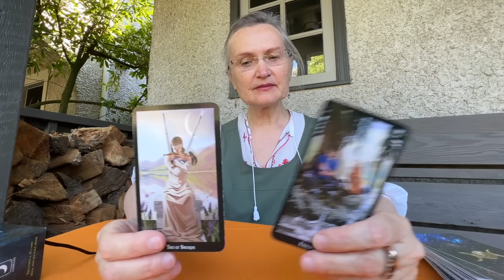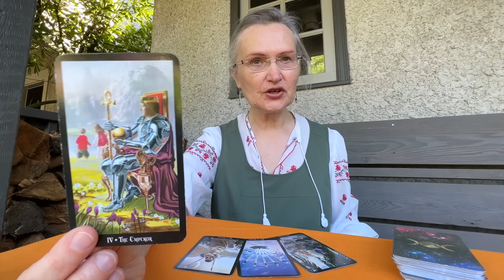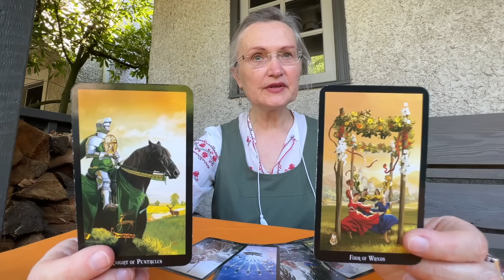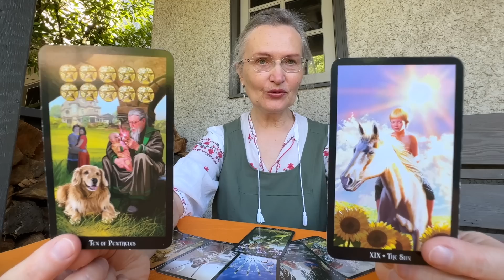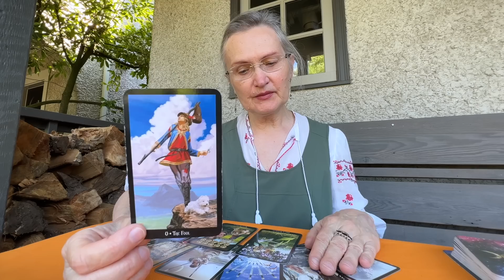События которые перевернут вашу жизнь! Ваша дорога жизни? Чего Вы не ждете?! 🍎 колена Canada